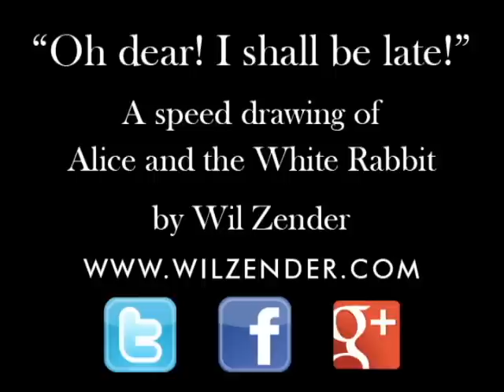Speed Drawing - Watercolour Painting - Alice in Wonderland and the White Rabbit by Wil Zender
Hi, this is my first speed painting video. This watercolor belongs to my "A journey in Wonderland" series, which was inspired on one of my favorite books: "Alice in Wonderland" by Lewis Carroll. Hope you like it!